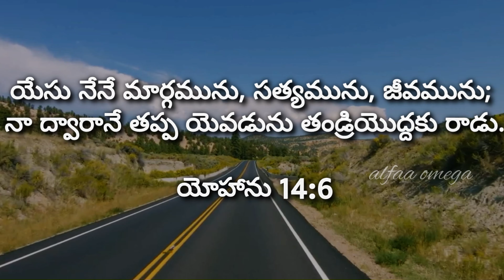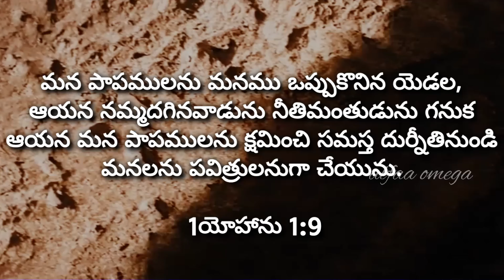ఒకే ఒక మార్గము | Oke Oka Margamu | Telugu Christian Song - 2021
ఇదిగో ఆయన మేఘా రూఢుడై వచ్చుచున్నాడు; ప్రతి నేత్రము ఆయనను చూచును, ఆయనను పొడిచినవారును చూచెదరు; భూజనులందరు ఆయనను చూచి రొమ్ము కొట్టుకొందురు; అవును ఆమేన్‌.

Lyrics, Tune, Composition :- Bro. Devaraju Jakki.
Music, Vocals :-  Bro. N. Prabhakar.
Backing Vocals:- Amulya NT.
Audio and Video mixing, mastering:- Harsha NT, Amulya NT.

Lyrics with Chords(F# m)

​Oke oka margamu – oke adharamu – oke
   F# m
 pariharamu

                 Bm                                           A
Ledu vere margam – kreesthese margam –
F# m          E         F# m
viduvumu nee margam

     F# m             E        D                  F# m
1. Lokam mayara – papam veedara
F#                                 Bm
Nee hrudayamentho-Balaheenamantha–
            D              C#
pedadari chupura
 parikinchi chuduma

2. Raktham chindera – siluvalo chudara
Nee papamulaku -  prabhu yesu raktham - pariharamayara  - kshamabhiksha vedara

3. Maranam gelechera – margam chupera
Mahiloni manishi – mahimathma nondha –  yedalone niluchura
madinatha nimpura

4. Samayam ledura – sathyame sodara
​Raraju thwaralo – rabovu chunde – rakhsananu koruma – rayamuganu cheruma

CHAPTERS:
00:00 speech and intro
00:40 Song
06:18 Subscribe & Recommended Videos

Note:- Usage/ Re-upload of this video is not allowed in any other channels or platforms for any reason. Any channel that re-uploads this video will be given a strike.